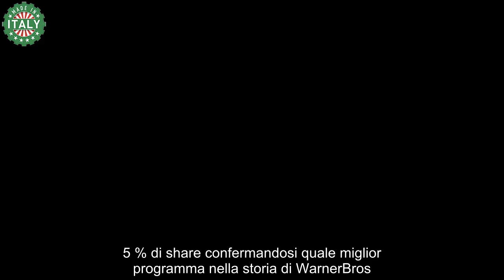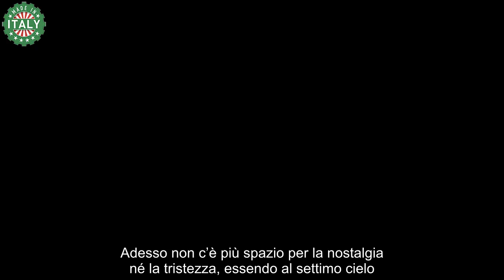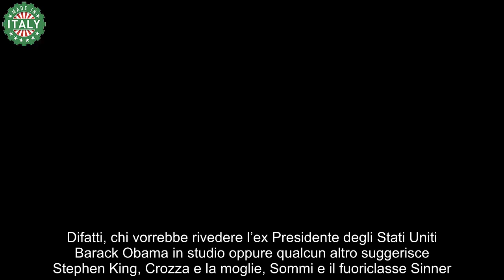Fabio Fazio colpo di scena, l’annuncio sulla prossima stagione “dovete saperlo subito”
Fabio Fazio non si trattiene e spiffera un dettaglio importante in merito alla prossima stagione: annuncio bomba.

Anche Che Tempo Che Fa ha chiuso i battenti, per la pausa estiva, sul canale NOVE. A riguardo Fabio Fazio ha condotto una stagione a dir poco straordinaria e difatti i numeri parlano chiaro: una media del 2,1 milioni di telespettatori nonché 10.5 % di share confermandosi quale miglior programma nella storia di WarnerBros. Discovery, infine risulta tra le trasmissioni più seguite, a livello social – come dichiara l’account Instagram ufficiale dello show. Benché le malelingue abbiano ipotizzato un drastico calo di ascolti a causa dell’addio alla Rai, tale passaggio si è rivelato propizio.